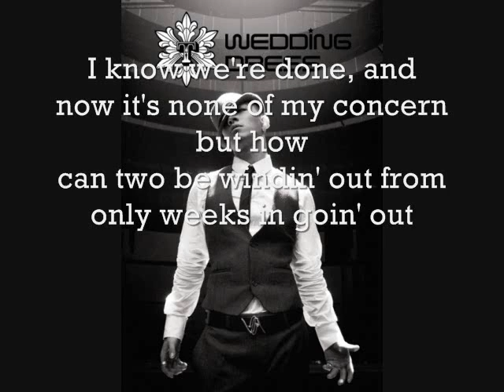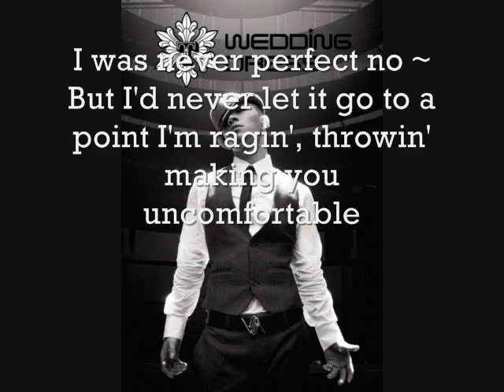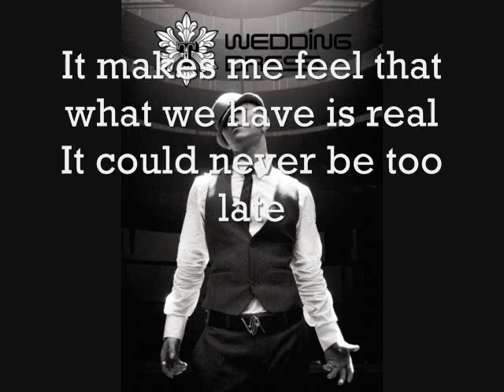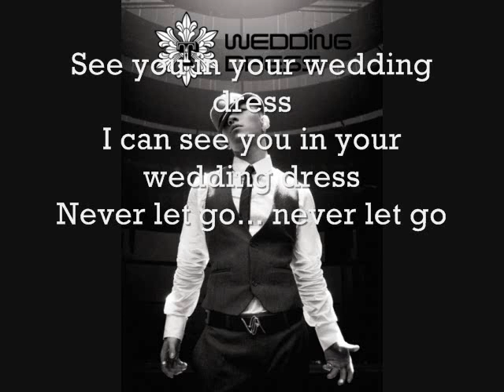Taeyang- Wedding dress (english version) w/lyrics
LYRICS:
Some say it ain't over till it's over
But I guess it's really over now
There's something I gotta say before I let you go
Listen...

Can't believe what's goin' on
Gotta keep my cool, be calm
When I heard you and he was screamin' out of control
All I can think about is "No, no, no... he won't
hurt the one I've cared for so long, long... Hell, no."
I know we're done, and now it's none of my concern but how
can two be windin' out from only weeks in goin' out
Just makes me feel that what we had was real
Could it be or is it too late? (Oh, oh baby)

***chorus 1
Baby!
Listen to your heart, won't let you down
Cause you should be my Lady!
Now that we're apart love will show how
Life carries on...

I've never felt so strong
Life can lead us to a happiness never ending
If we just know that we belong to each other
Never worry, grow as we go
See you in your wedding dress
I can see you in your wedding dress
I see you walking down in your ... (wedding dress)
I can see you in your wedding dress (Oh, yea~)

I was never perfect no ~
But I'd never let it go to a point I'm ragin', throwin' making you uncomfortable
What he didn't, did to you was unacceptable
You claimed everything was okay. That's impossible
Just know I'm here for you
All clear for you from night to sun
God, I've been near to you, the feel of you gives me a rush
It makes me feel that what we have is real
It could never be too late

***chorus
Baby!
Life carries on...

Baby girl you won't regret
Come along just take my hand
Let's start this journey livin' life so beautiful
This happy hope that we spread, love and see
It goes deeper so deep from my heart (Whoa oh~) (?? can't hear clearly on this section)

Never let go... never let go